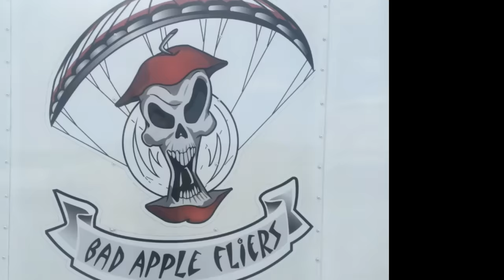Friends Get Together 2/2016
Friends Get Together At Palm Bay Fl. For Some Fun Flying Weekend 2/19-21/2016.